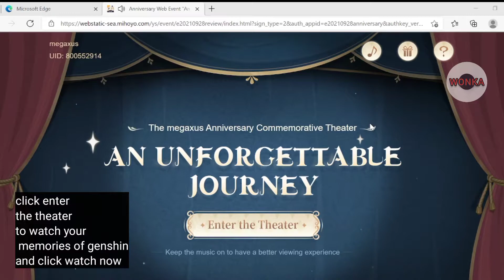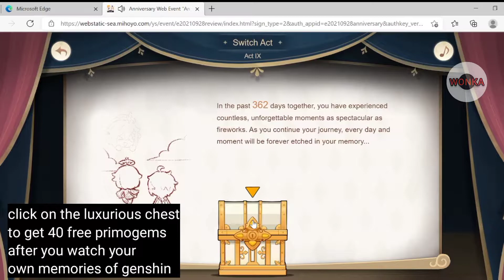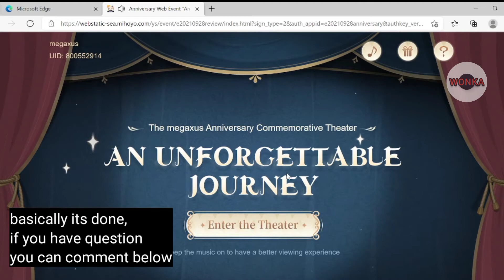an unforgettable journey web event (EASY AND FAST)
0:00 - opening
0:08 - how to access web event
0:26 - web event walkthrough
0:51 - my journey of genshin
1:48 - how to get primogems reward
2:41 - ending